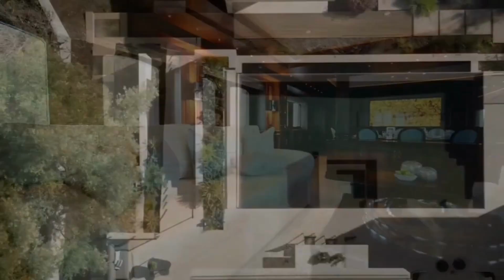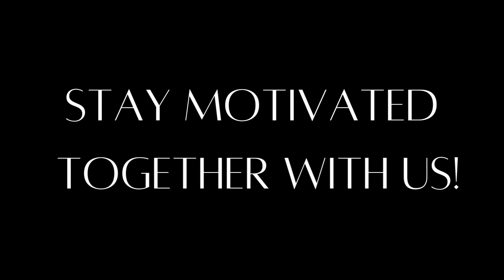Millionaire Luxury Lifestyle Motivation and Visualization - Millionaire Entrepreneur Motivation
Join us on a luxurious journey as we explore the opulent lifestyle of a millionaire. From private jets to exotic vacations, luxury cars, and designer fashion, we'll give you an inside look at the extravagant world of the wealthy. Use this to stay motived together with us and crush all your goals.